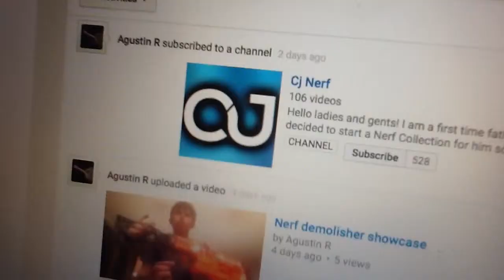Question And Answer Coming Soon